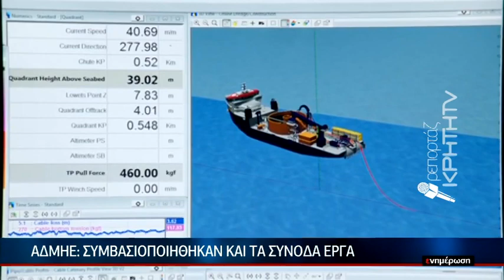Σε πήρη εξέλιξη οι εργασίες για το μικρό καλώδιο